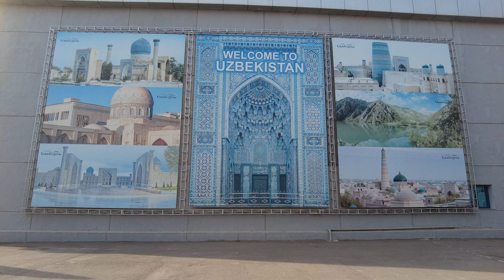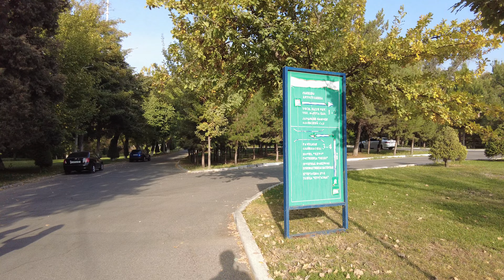Попытка найти лёгкий выход из УзЭкспоЦентра — O'zekspomarkazdan oson yo'lni topishga urinish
Путь для быстрого выхода к телебашне оказался перекрыт, поэтому пришлось делать большой крюк через Ифтихор.

Teleminoraga tezda chiqish yo'li to'sib qo'yildi, shuning uchun Iftixor ko'chasi bo'ylab katta kanca qilishim kerak edi.